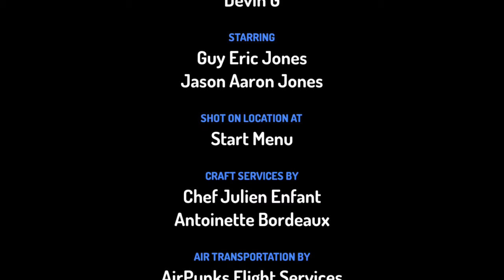Guy gets grounded intro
Do not copyright my or your flagged, ENJOY 😉